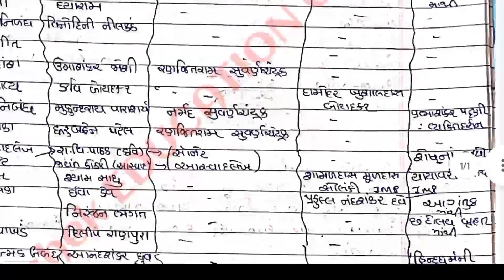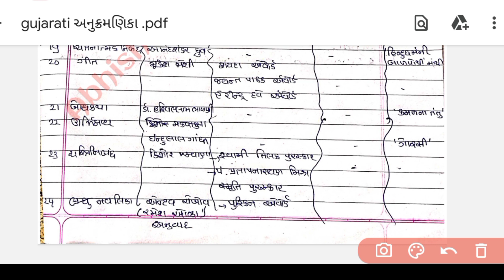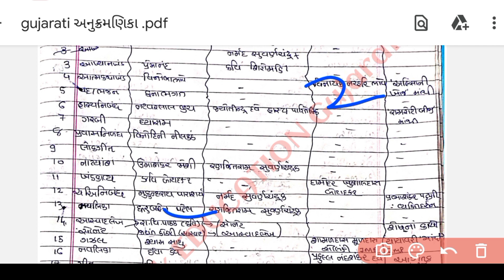Std 12 Gujarati અનુક્રમણિકા | std 12 gujarati Anukramanika short trick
Std 12 Gujarati Anukramanika | std 12 gujarati Anukramanika short trick